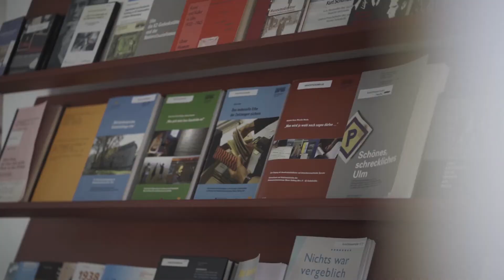Mein Engagement im DZOK – Kassiererin Elke Reuther stellt sich vor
In unserer Videoreihe „Mein Engagement – Warum ein Ehrenamt im DZOK wichtig ist“ stellen wir euch verschiedene Bereiche vor, in denen ihr euch ehrenamtlich bei uns einbringen könnt.

Heute stellt sich unsere Kassiererin Elke Reuther vor. Sie ist seit zehn Jahren im DZOK engagiert. Im Video erklärt sie ihre Motivation dafür.

Hast du auch Lust bei uns mitzumachen?

Zum Beispiel als Guide oder Aufsicht in der KZ-Gedenkstätte, im Archiv oder unserer Bibliothek. Auch im Vorstand unseres Vereins könnt ihr viel bewegen.

Meldet euch einfach bei uns!

Video: Moritz Reulein
Quelle: Archiv DZOK